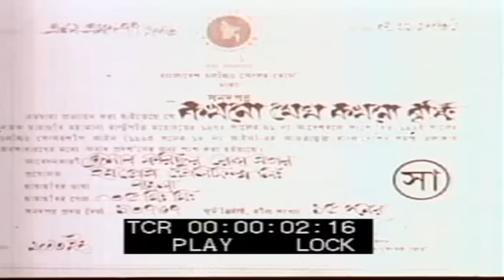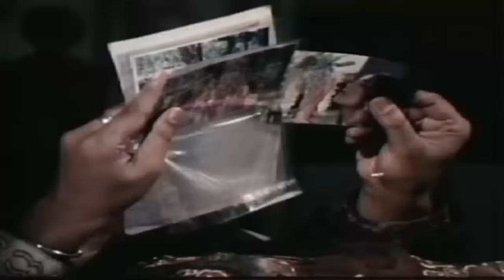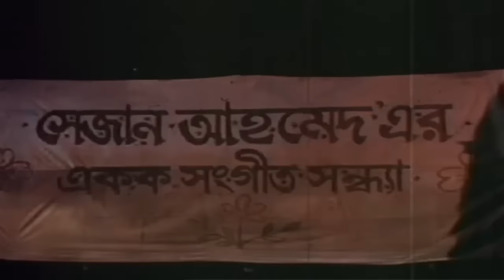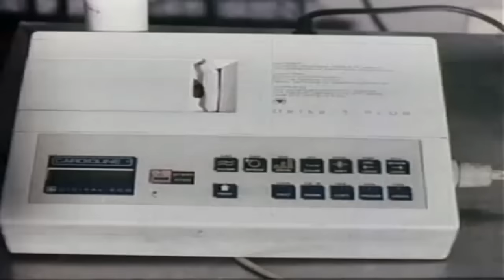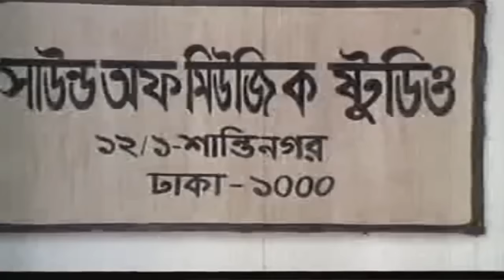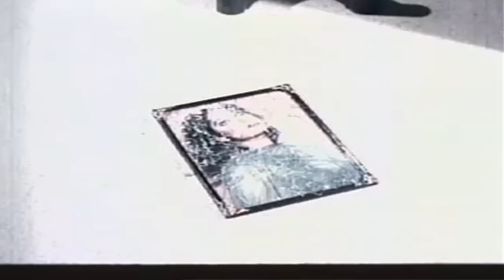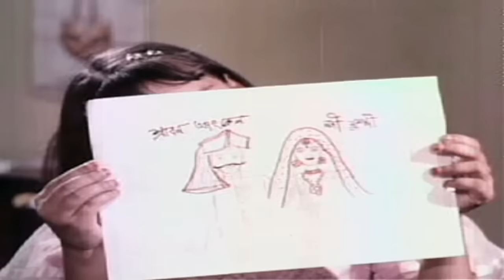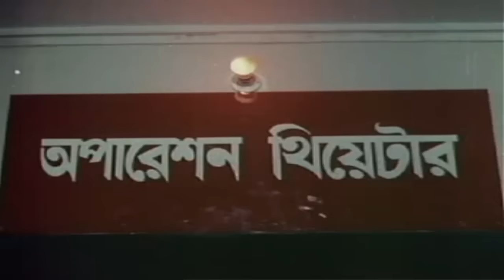Kokhono Megh Kokhono Brishti | কখনো মেঘ কখনো বৃষ্টি | Moushumi | Ferdous | Bangla Full Movie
Movie: Kokhono Megh Kokhono Brishti | কখনো মেঘ কখনো বৃষ্টি
Starring: Moushumi, Ferdous, Razzak, Babita, Humayun Faridi, Shahidul Alam Sachchu
Story: Rabeya Khatun
Screenplay & Direction: Moushumi
Lyrics: Gazi Mazharul Anwar, Mushfiqur Rahman Gulger
Produced by: Impress Telefilm Ltd.
Label: Soundtek